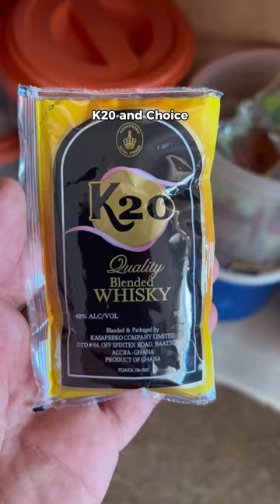White man tries $0.30 gin in Ghana